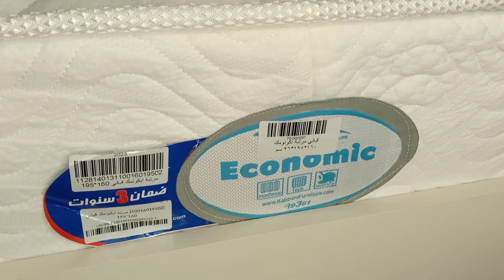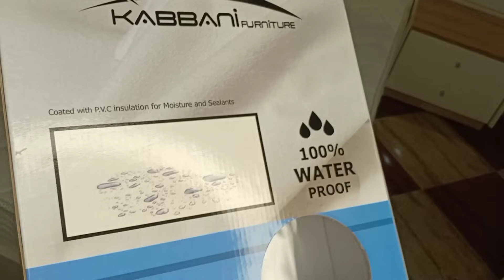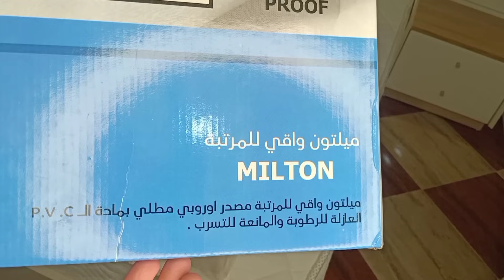أخيرااا غرفه أحلامي🙈 بعد صبر وانتظار غرفتي الجديده🎉سمعت كلامكم وكانت المفاجأه ؟؟!‼️🙈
وللحصول علي منتجات تابروير للبلاستيك الصحي بأسعار الخصم للأعضاء في الجروب ده 👇🏻👇🏻

أهلا بيكم في قناتي 🔔سوبر مامي Afaf🔔
الخاصه الروتين وتنضيف البيت وترتيبه 🏠👌
للأشتراك اضغطي اللينك ده👇🏼

ولمتابعه قناتي  التانيه الخاصه  الطبخ والوصفات
🔔 سوبر مامي Kitchen🔔
اضغطي اللينك ده 👇🏼